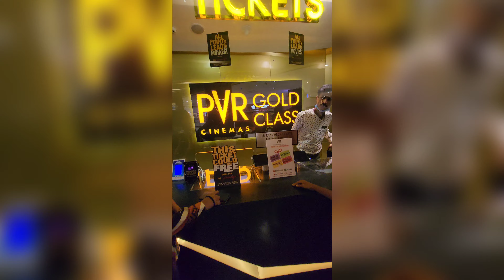Black Adam Movie Dekhne Gye Ye Kya ho gya ?🤢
Black Adam Movie Review By Deeksha Sharma. Black Adam Featuring The Rock Dwayne Johnson is the Introduction of Anti-Hero to DC Universe, With Post Credit Scene already hyped for the Return of Superman vs Black Adam this film will break few records at box office. Black Adam Hindi Dubbed Full Movie Story Outline Explained & Positives Negatives would be shared in this Video. Black Adam vs Marvel - Will there be a Comeback for DC or Box Office Collection would prove otherwise in Hindi? Do leave your Public Review in the Comments below.